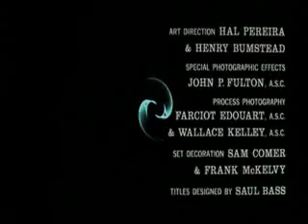title sequence of Vertigo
Vertigo is a psychological thriller directed by Alfred Hitchcock, and it is now frequently listed among the greatest films ever made. The film can be seen as the middle installment in a trilogy of Hitchcock films concerning voyeurism, starting with Rear Window and ending with Psycho.